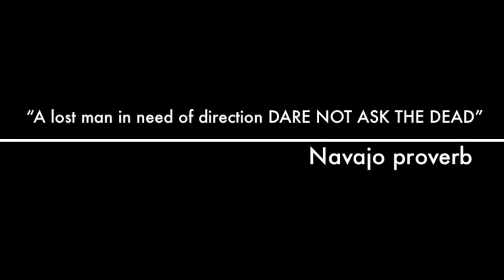Moon Men Deep Inside: Secret Missions of Time Travel Agents preview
This is the "old" preview for science fiction time travel adventure novel -- now entitled "Baja Clavius: Moon Men Deep Inside" -- written and illustrated by Madeira Desouza. Gay art and storytelling.